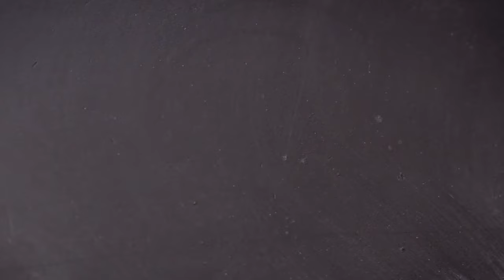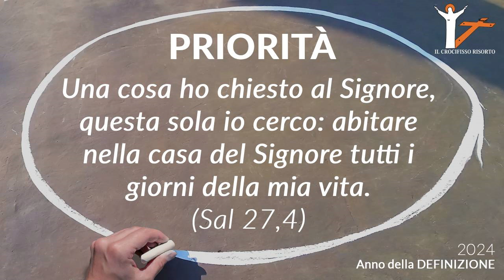Definire le PRIORITÀ (5)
“2024: anno della DEFINIZIONE” di Massimo Coero Borga.

PRIORITÀ (Sal 27,4)
Una cosa ho chiesto al Signore, questa sola io cerco: abitare nella casa del Signore tutti i giorni della mia vita, per contemplare la bellezza del Signore e ammirare il suo santuario.

Segui le dirette:
“LEB” (cuore libero e felice)